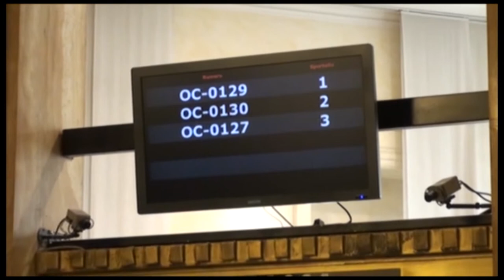RIMINI: Carim annuncia 90 licenziamenti | VIDEO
E' stata una nota inviata in tarda serata a dimostrare chiaramente come non sia per nulla finita la crisi per la riminese Banca Carim. Il noto istituto di credito ha annunciato di aver comunicato a lavoratori e sindacati un nuovo piano di tagli al personale, operazione necessaria vista la sua tragica situazione finanziaria. Il presidente Sido Bonfatti, come riporta il Resto del Carlino di Rimini, indica in 90 gli esuberi. Carim, dopo la fine del commissariamento, era già passata da 775 a 665 dipendenti e si avvia ora ad una ulteriore riduzione. Quale lo scopo? La banca vuole ridurre i suoi costi vivi per rafforzare il proprio patrimonio. "Non c'è altra strada - commenta ancora Bonfatti - il problema dello scarso patrimonio della banca viene dagli anni del commissariamento". Un periodo in cui  sarebbe dovuta arrivare una ricapitalizzazione da 100 milioni di euro che invece si è fermata a 75. Intanto sul risiko nazionale degli istituti di credito, non è ancora escluso un intervento di Cariparma - Credit Agricole che potrebbe rilevare man mano non solo la Cassa riminese, ma anche la cesenate Carisp e la Cariferrara. Questo almeno è l'auspicio: se non dovesse arrivare un aiuto di questo tipo, Carim potrebbe essere costretta, come già accaduto a Cesena, ad un aiuto di Stato o a ricorrere al fondo interbancario. Un dato certo? I gravi errori gestionali del passato e la crisi porteranno quasi certamente la proprietà della banca fuori dai confini riminesi.